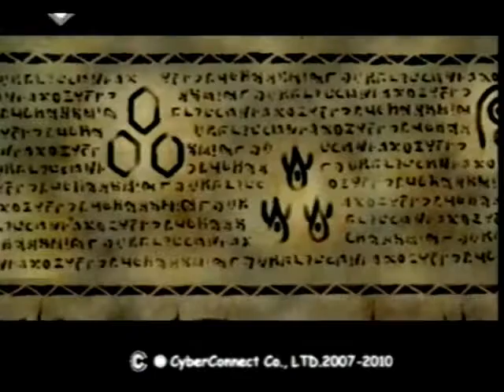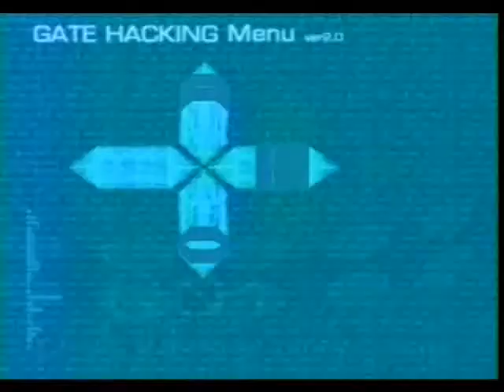Let's Play .hack//INFECTION Part 27 And so we have the last character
I cut some of the quality this time, I figured that because I can't get HD video from this capture card then I should stop uploading it as if it is. It also makes editing much quicker and easier.